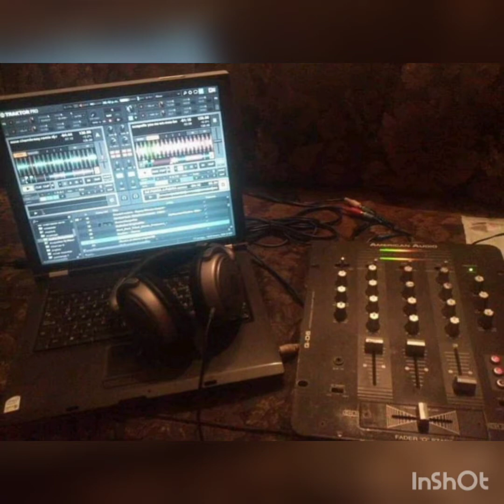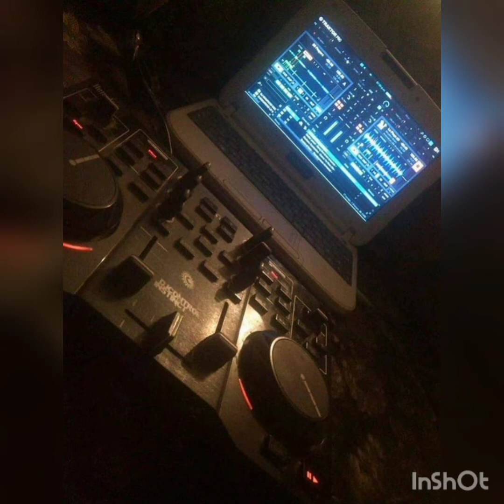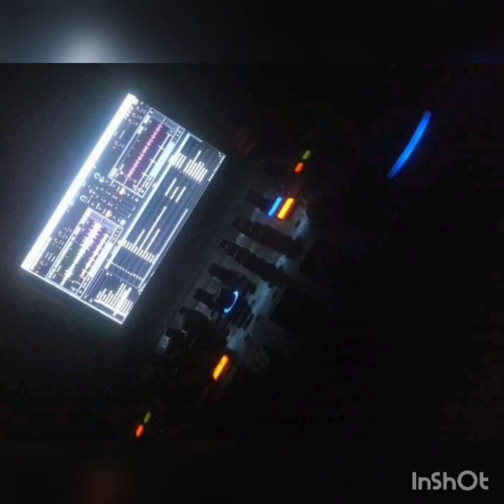Salsa baúl Vol.1 solo Exitos